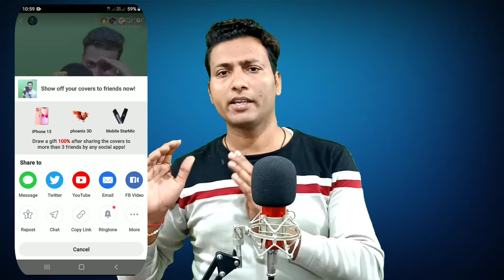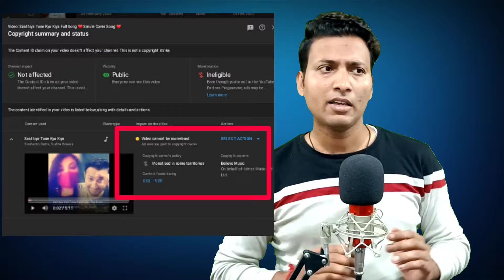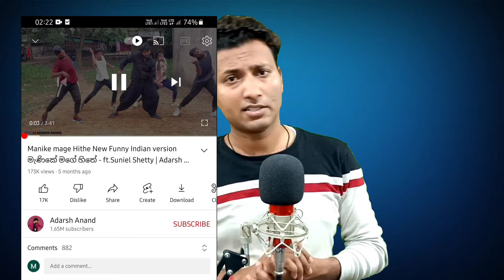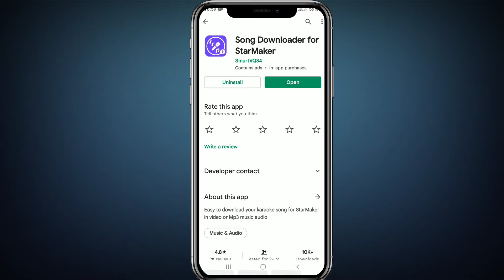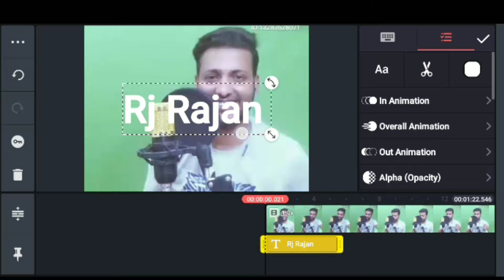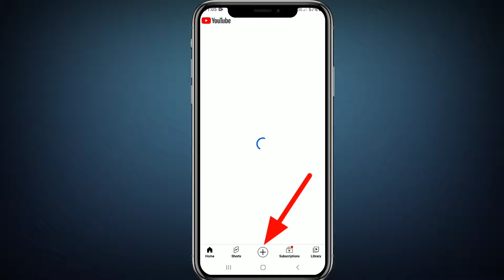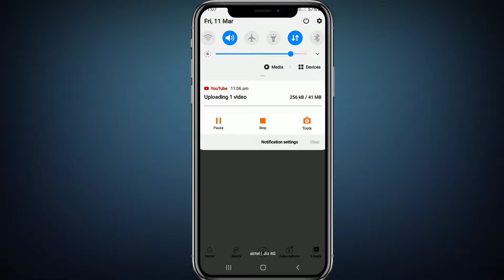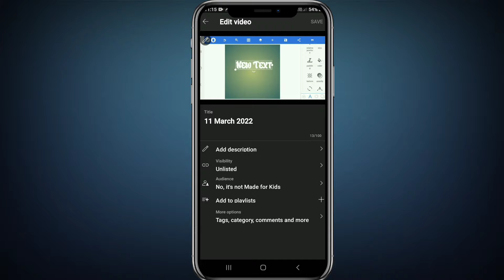Starmaker Ke MP3 /Video Song YouTube Per Kaise Dale 2024 || How To Upload Starmaker Song On YouTube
Your Questions 👇

Starmaker Ke Audio/Video Song YouTube Per Kaise Dale 2022
How To Upload Starmaker Song On YouTube
How to upload starmaker audio song on YouTube
how to upload starmaker song on YouTube without copyright
starmaker ke audio song YouTube par kaise Dale
starmaker ke gane YouTube par kaise Dale
starmaker ka song YouTube par kaise upload Karen
starmaker se video youtube per kaise dalen

starmaker song upload youtube copyright
starmaker song download youtube
starmaker me youtube channel kaise banaye
starmaker pe youtube channel kaise banaye
starmaker song upload youtube
star maker ke song youtube per kaise dalen
starmaker ka song youtube per kaise dalen
starmaker ka gana youtube par kaise dale
starmaker ke gane ko youtube per kaise dalen
star maker ka gana youtube mein kaise dalen
star maker ka gana youtube per kaise upload karen
star maker ka video youtube per kaise dalen
cara upload video starmaker ke youtube
starmaker ki video youtube per kaise upload karen
how to upload starmaker to youtube
how to upload video on youtube from starmaker
how to upload audio song from starmaker to youtube
how to upload starmaker song in youtube
how to upload my starmaker song on youtube
how to upload song from starmaker to youtube
how to upload starmaker video on youtube